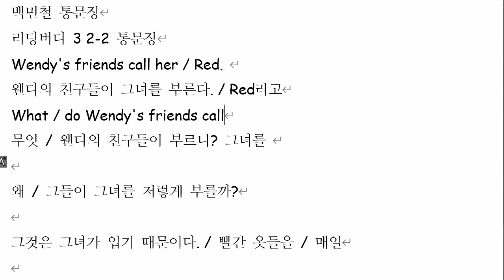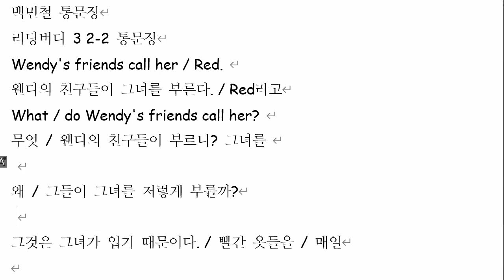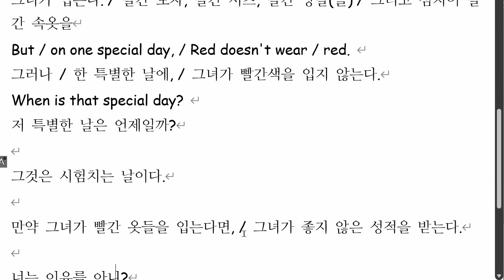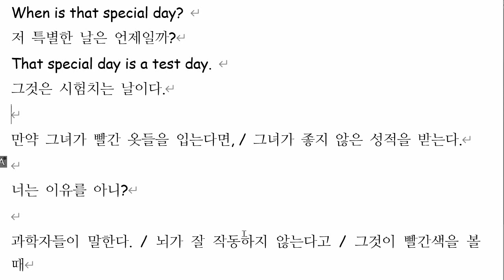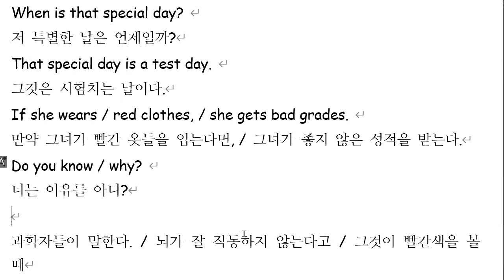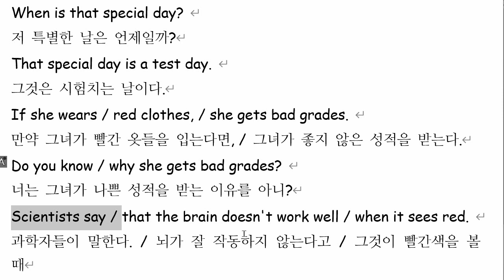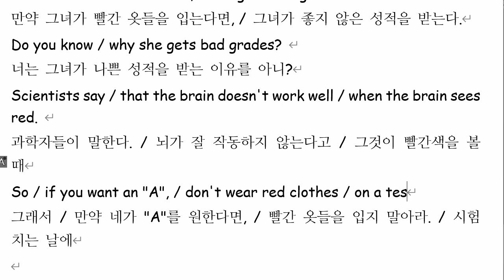백민철 2022 01 25 통문장 말하기 성취도 100